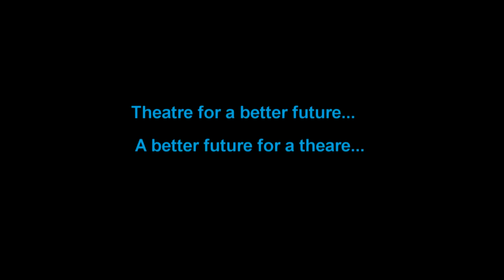NFTAS - UDENI ALVIS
NATIONAL FEDERATION OF THEATRE ARTISTS' SRI LANKA